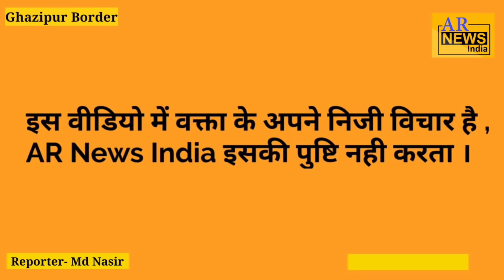डीजल भी हुआ 100 पार, सरकार पर जनता का प्रहार ! Modi ! Amit shah ! Petrol Diesel Price !Kisan Andolan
Reporter - Nasir
Camera- Intiyaz